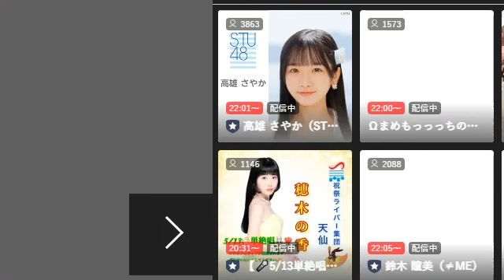【作詞：武田雛歩】ふわふわ Love you @たけやま3.5 2023.5.6